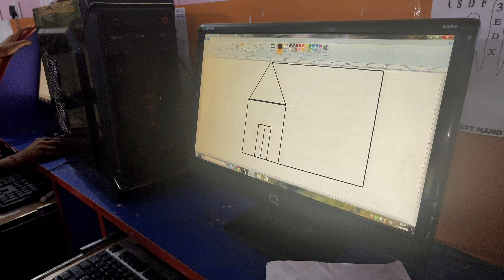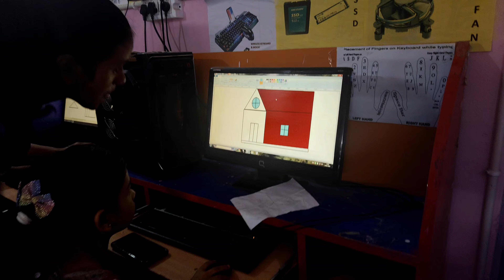kid's computer learning work on paint